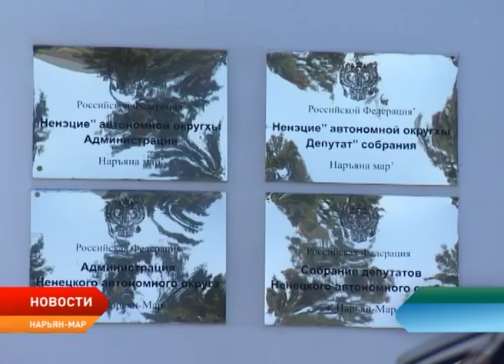Новости Ненецкого округа от 27.09.2018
Первая осенняя. Новый созыв регионального парламентария провел установочную сессию. Выбрали председателя и его заместителя.

Больше не уполномоченный. Римма Галушина сложила полномочия детского омбудсмена. Она может стать членом Совета Федерации от Ненецкого округа.

Деньги взамен квартиры. Региональные депутаты рассмотрят закон о выкупе аварийного жилья. В чём его суть и как к такой идее относятся северяне?!

«Волонтерская тусовка». В музее-заповеднике «Пустозерск» отметили День туриста.